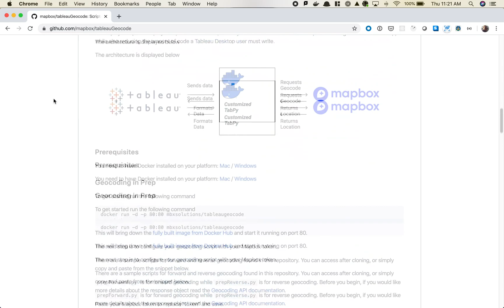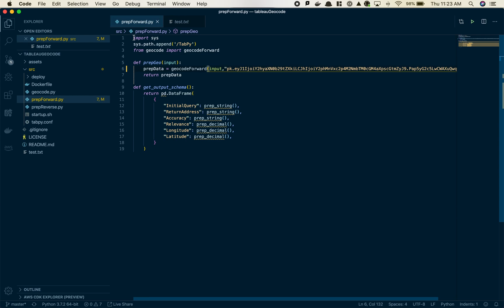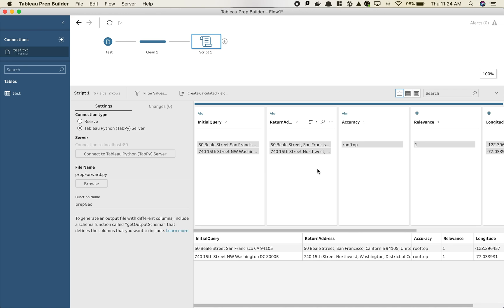How to use Mapbox APIs in Tableau Prep for forward (and reverse) geocoding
This solution allows you to use Tableau Prep for performing forward and reverse geocoding, integrated via TabPy.

The Mapbox Geocoding API provides global scale and data coverage and is available to all users (no Enterprise Agreement required).